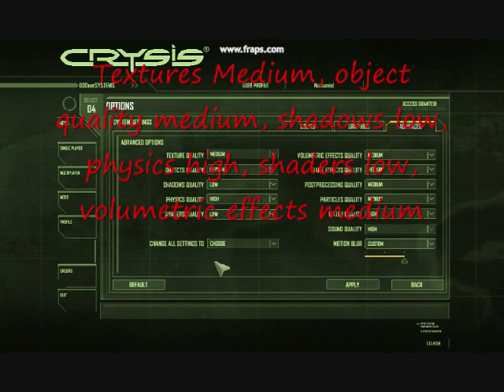Low End iMac Takes on Crysis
The intro of this video was rendered frame by frame on high quality.

Youtube did some dumb stuff and removed the soundtrack. Bleh. But in the beginning there was some Disturbed playing, then just the normal game sounds.

I was at Gamestop, and I saw Crysis Special Edition on sale. So naturally, I bought it. I loaded it up on my iMac, and played the whole game. The mac held up better than I thought it would! So, this video has a short clip from every level, to demonstrate the performance. Specs:
3Gb DDR2 667MHz RAM
Some Apple Motherboard
Realtek Motherboard integrated sound
HD2400XT 128MB video card (mobility) about 700MB shared
800MHz FSB
250Gb Intel HDD, 7200RPM
Windows Vista Home Premium 32-bit, but Crysis is running in dx9.

Fraps did lower the frame rate some; like 2-8 fps.
On the level Core, I actually played at medium. But fraps made it into a slideshow.

The only song: Disturbed-Inside the Fire